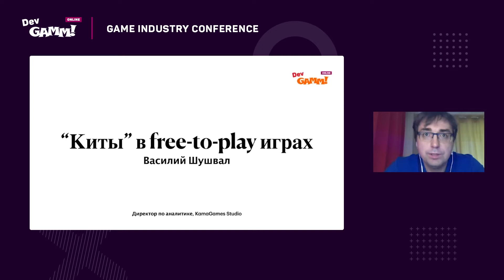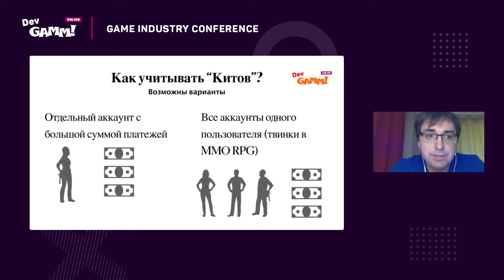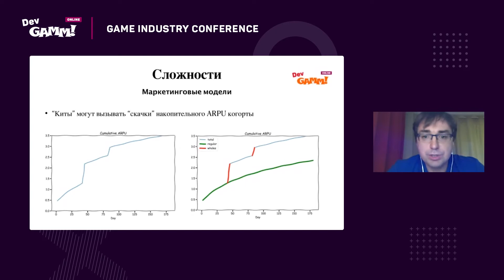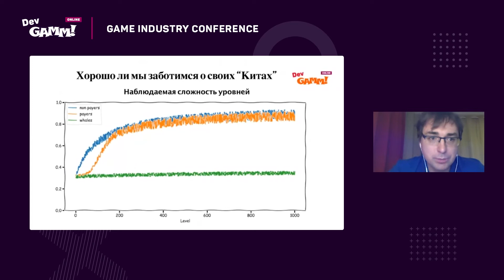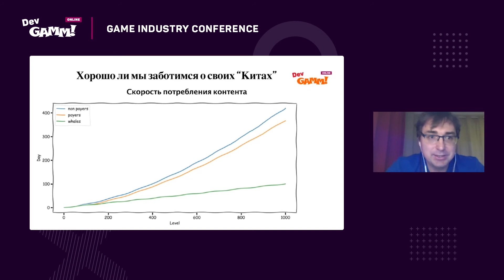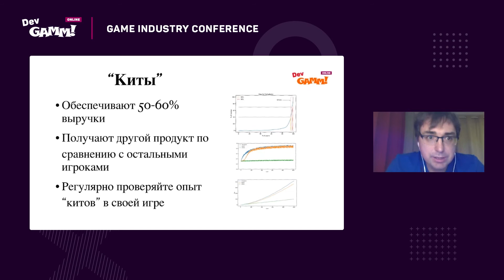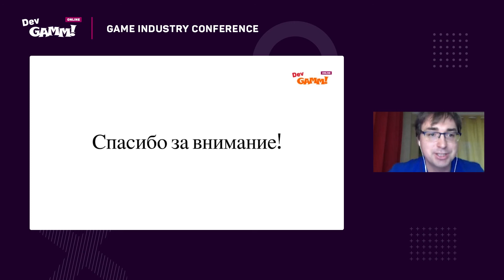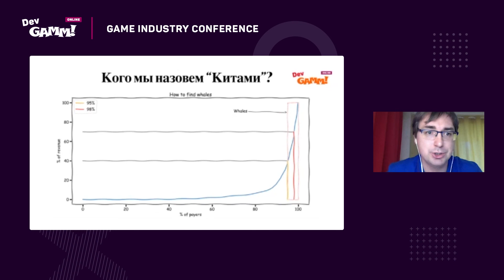"Киты" в free-to-play играх / Василий Шушвал (KamaGames Studio)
Василий Шушвал, директор по аналитике в KamaGames Studio, говорит о самых платящих пользователях в free-to-play играх. Почему они появляются, какую пользу приносят, как их учитывать и не поломать ими аналитику и как узнать хорошо ли мы заботимся о своих китах.

Содержание:
0:00 – Интро
0:40 – Кто такие "киты"
5:20 – Какие сложности приносят "киты"
8:10 – Забота о "китах"
15:17 – Выводы
17:00 – Сессия вопросов и ответов

При поддержке myTracker – мультиплатформенной системы аналитики и атрибуции для мобильных игр и приложений.